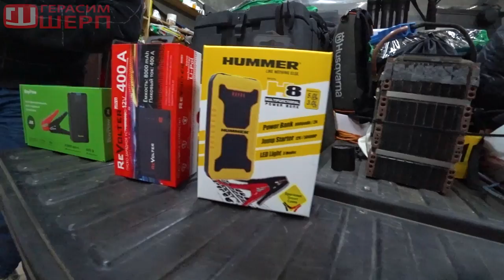Кто заведет мотор 5.7L? Обзор пусковых устройств от Revolter Hammer и RoyPow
Там вы сможете записаться на ознакомительный курс вездеходного вождения или узнать о наших партнерах.Заказать пусковые устройства REVOLTER можно